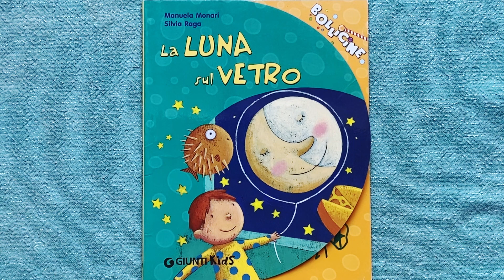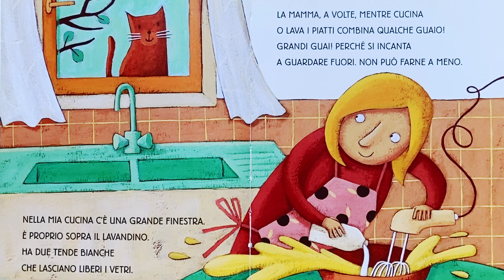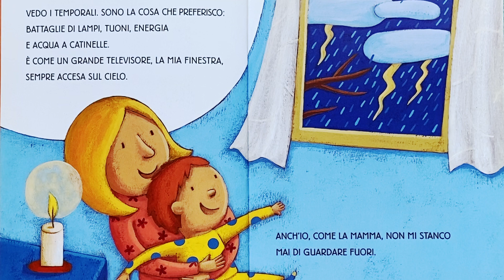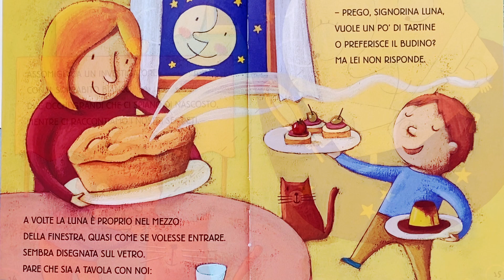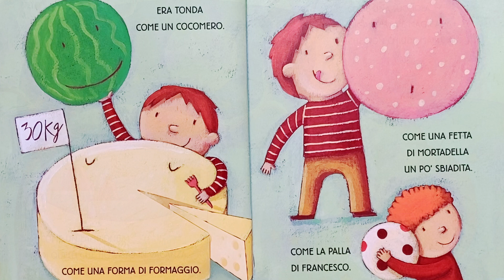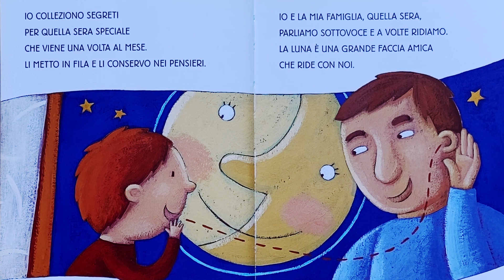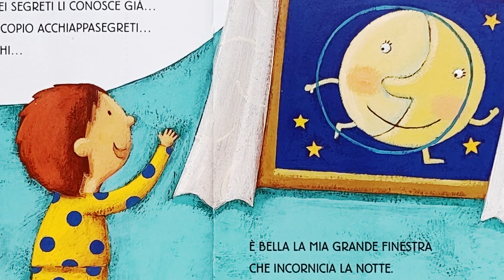LA LUNA SUL VETRO - VIDEO E AUDIOLIBRO - LIBRO LETTO AD ALTA VOCE PER BAMBINI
Che bello avere in casa una finestra magica, vero? E se da quella finestra di sera si affacciasse un ospite speciale come la Luna, non sarebbe meraviglioso? Bè allora ascoltate insieme a noi questa bellissima storia di Filippo, della sua mamma, del suo papà e della Luna!
Ciaoooooo